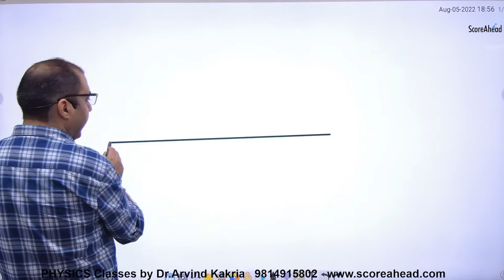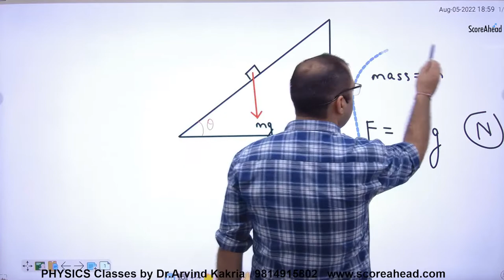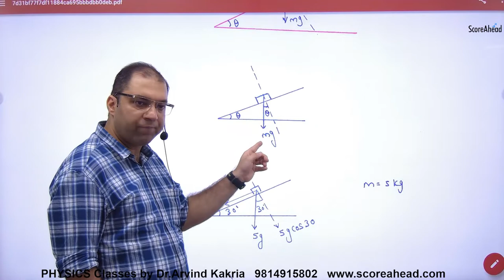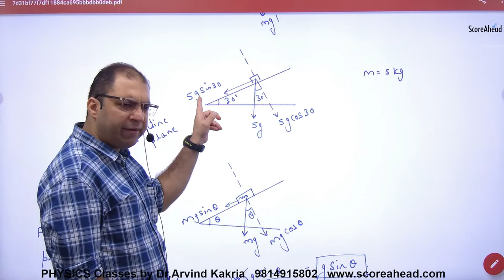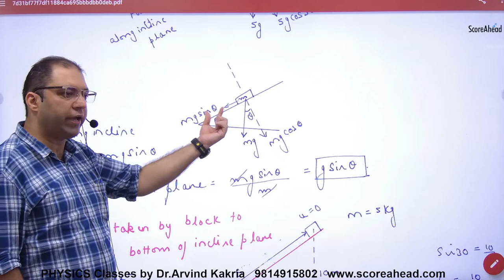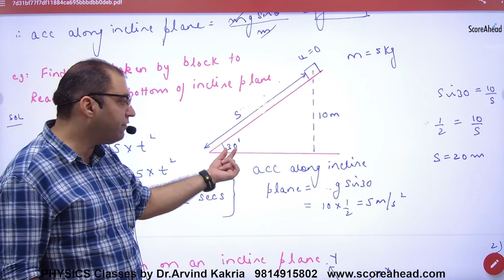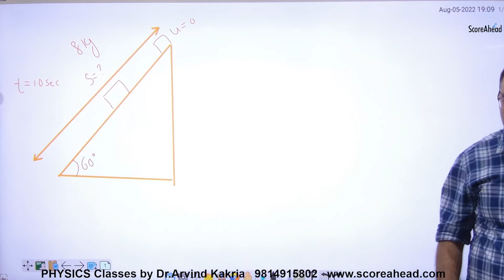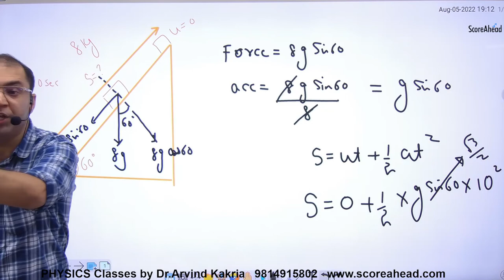59 Incline Plane